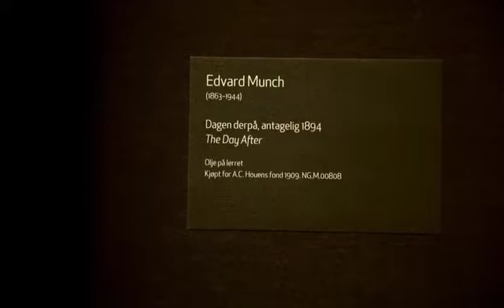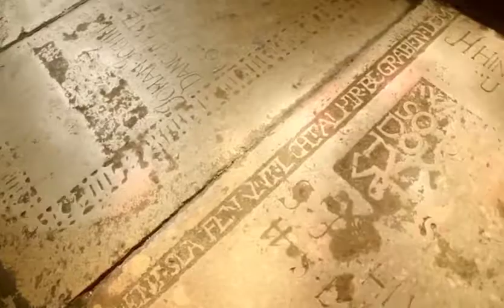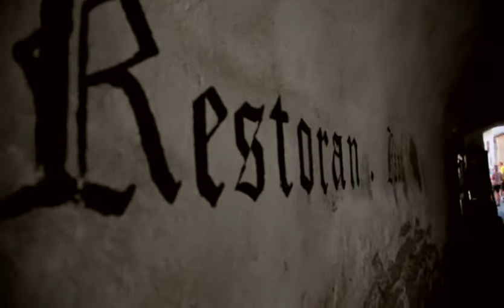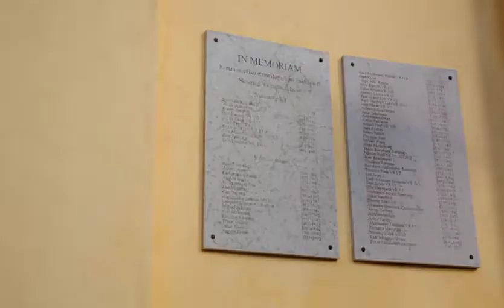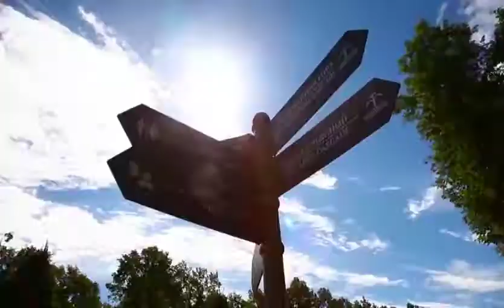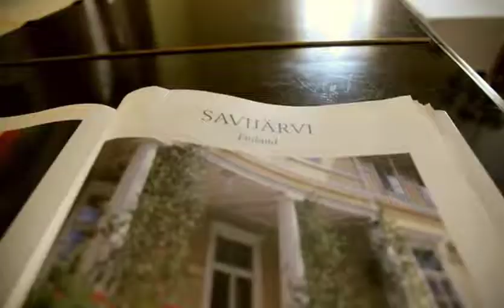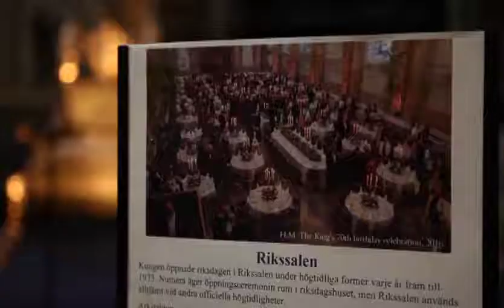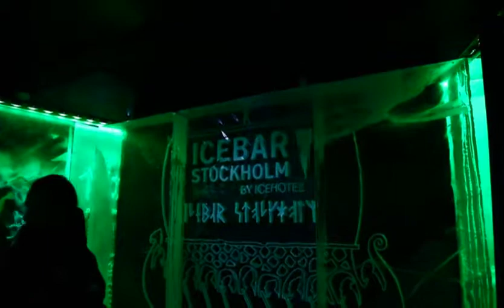Baltic Voyage - Destinations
Copenhagen - Oslo - Warnemunde - Tallinn - St Petersburg - Helsinki - Stockholm

July 26th to August 5th 2018